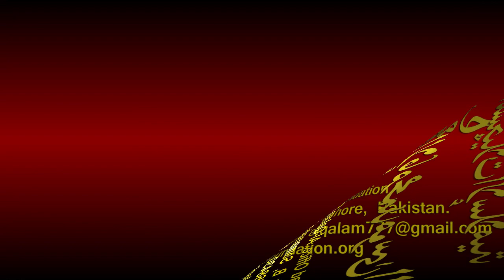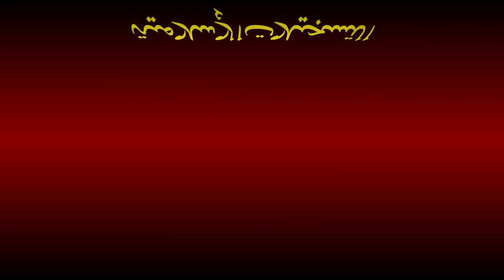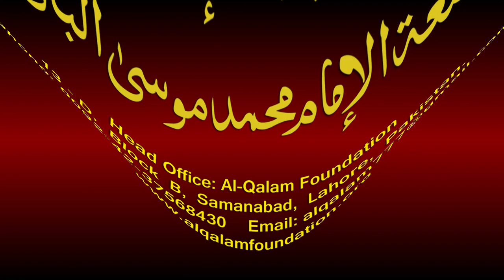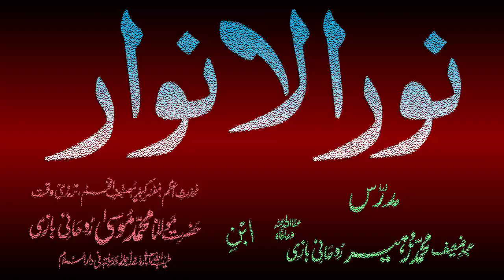Noor-ul-Anwaar Dars - 138 - page - 298 - by Maulana Muhammad Zuhair Albazi - 26/05/2011